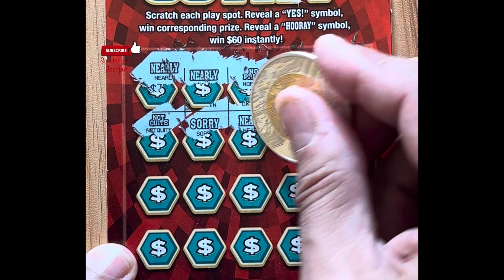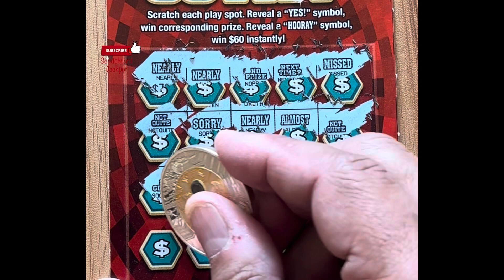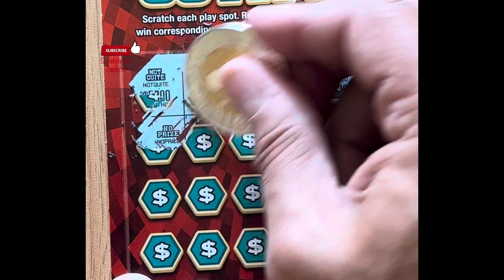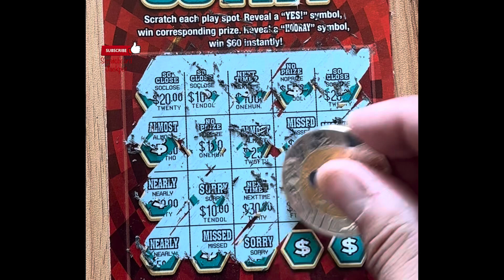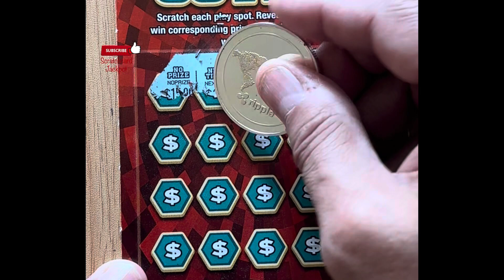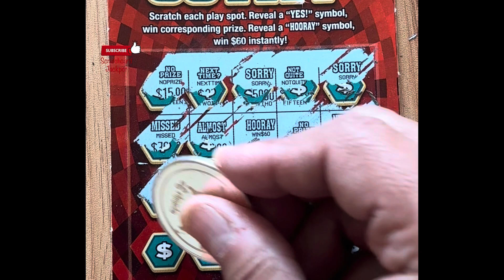Wow I didn’t expect that! ￼Did I Win? 🤷wisconsin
In case you missed it…Did I  Win?
WISCONSIN LOTTERY SCRATCH OFF TICKET INSTANT GAME💰

Welcome to Scratchcard Jackpot, l’m Joe, watch me play scratch off tickets / scratch cards daily. Scratching for a top prize (lottery jackpot) while recording the experience along the way.
Daily uploads CST.